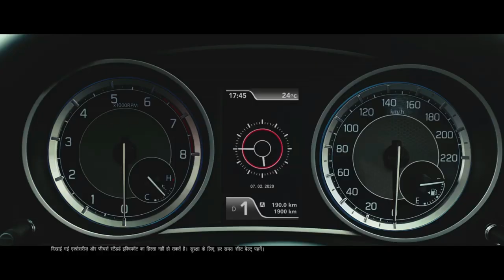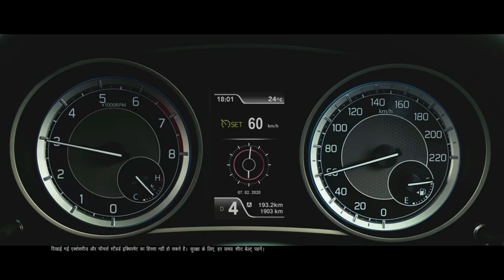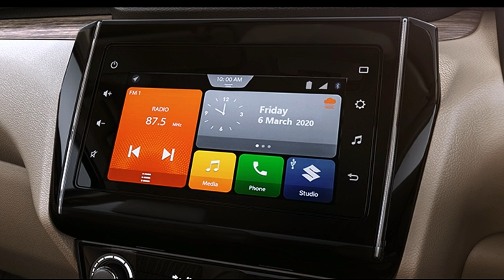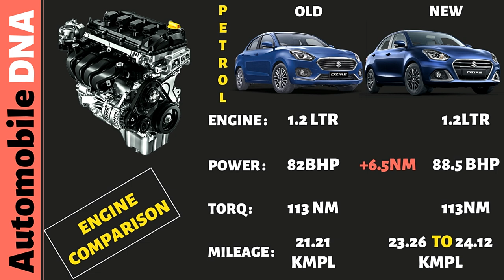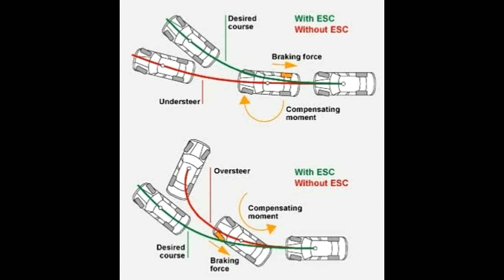आखिर facelift launch क्यों किया | Maruti Suzuki New 2020 Dzire facelift Vs Old Dzire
आखिर Facelift Launch ही क्यों किया ? Maruti Suzuki New 2020 Dzire New VS Old dzire

new dzire facelift 2020 vs old dzire

Maruti ने हाल ही में Dzire का New 2020 Facelift Launch किया है, लेकिन उसमे किये गए Exterior, Interior & features के बदलाव कुछ ख़ास नहीं है, और उनको देखने के बाद ये लगता है - क्या ये Facelift सच में जरुरी था ?

Maruti ने आखिर facelift launch क्यों किया ? let us compare New Dzire with Old one to know the changes maruti has made in this facelift.. to find out whether this facelift is really worth or not?

I dont think its really worth it. आपको क्या लगता है? कमेंट में जरूर लिखियेगा..

My Gears